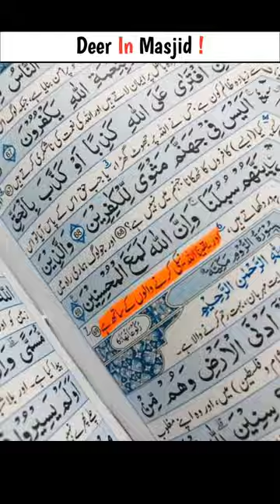Deer 🦌 in Masjid